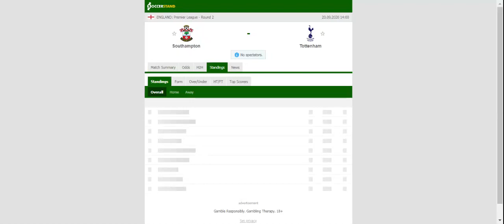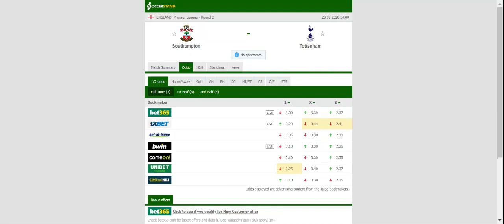SOUTHAMPTON VS TOTTENHAM PREDICTION & BETTING TIPS - 20/09/2020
2021 college football predictions,
2019 college football predictions,
2020 ncaa football predictions,
nc state football predictions 2020,
2020 nebraska football predictions,
2020 uga football predictions,
10 football predictions 2020,
football songs,
football vines,
football skills,
football daily,
football games,
football khela,
football live,
football pump up,
football anime,
football analysis,
football asmr,
football agility drills,
football american,
football academy,
football anthem,
football boots,
football big hits,
football bloopers,
r/b football,
f c b football,
mattyb football,
s.a.b football,
football chants,